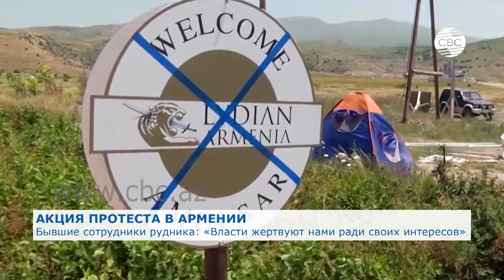Акция протеста в Армении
Коронавирус акциям протеста в Армении не помеха. В Ереване не утихают митинги. На этот раз недовольство политикой властей выражают бывшие сотрудники одной из компаний. Требование простое – обеспечить их работой, а именно открыть Амулсарский рудник. Полиция призвала собравшихся перед зданием правительства разойтись. Согласились при условии: озвучат заявление в адрес премьер-министра Никола Пашиняна. К последнему они обращались еще 2 месяца назад. Ответа так и не получили. Вопрос открытия Амулсарского рудника в Армении проблемный. Экологи считают его эксплуатацию опасной для окружающей среды. Возмущение специалистов усиливает тот факт, что армянские власти утверждали проект работы Амулсарского месторождения, не проведя предварительный анализ рисков, а доверившись оценкам иностранной компании. Гарантии безопасности, предоставленные экспертами, экологи назвали ненадежными и необоснованными. Последние два года территория, на которой расположено месторождение, блокируется активистами. В целях давления на руководство Армении горнопромышленная компания Lydian International, пригрозила армянскому правительству международным арбитражем, в котором Армения может потерять около 2 миллиардов долларов в качестве штрафа. Премьер-министр страны Никол Пашинян в прошлом году обещал вопрос решить и даже провести новую экспертизу. Впрочем, дальше слов дело, как обычно, так и не сдвинулось.